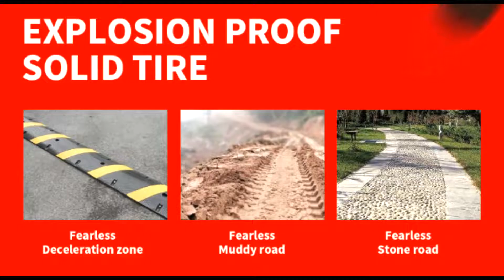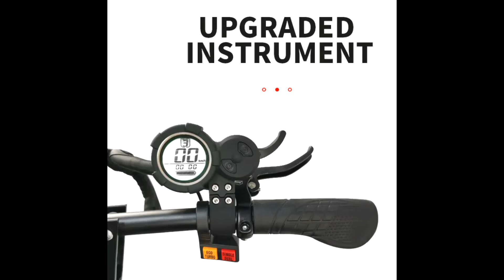5600W Dual Motor With Seat off Road Adult Electric Scooter